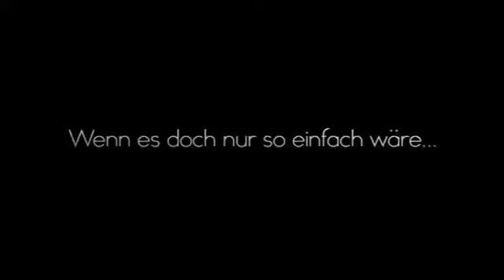Secret Diary Of A Call Girl - Staffel 3 + 4 - Trailer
Wie bisher bedeutet die neue Staffel von "Secret Diary of a Call Girl" für die Protagonistin wieder einen großen Schritt auf ihrem Lebensweg. Am Ende der zweiten Staffel begann Hannah (Billie Piper) eine Zweit-Karriere als Buchautorin – ganz wie das reale Vorbild der Serienprotagonistin, die zunächst ein Blog schrieb, daraus ein Buch machte, woraus schließlich die Serie wurde. Die ist zu Beginn der dritten Staffel auch ordentlich gestartet – das erste Buch ist veröffentlicht. Doch als Hannah inkognito auftretend mit harscher Kritik konfrontiert wird, schwindet ihr Vertrauen in ihre Fähigkeit, es dauerhaft als Autorin schaffen zu können. Ihr zeitweise angestrebter Ausstieg aus dem dem Callgirl-Geschäft – der Liebe wegen – hat sich zerschlagen. So muss sie nun ihr Dreifachleben managen: Callgirl, Autorin und für ihr privates Umfeld als vorgebliche Rechtsanwaltsgehilfin. Denn ausgerechnet ihre Schwester Jackie (Joanna Bobin) quartiert sich sich bei Hannah ein ...